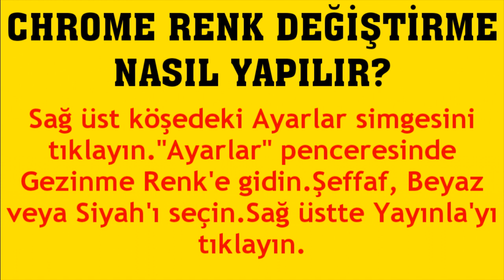Google Chrome Renk Değiştirme Nasıl Yapılır?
Merhabalar bu videomuzda sizlerle birlikte google chrome renk değiştirme nasıl yapılır sorusuna yanıt vermeye çalışıyoruz.İyi Seyirler Dilerim.

chrome renk değişikliği nasıl yapılır
chrome arka plan rengi değiştirme
chrome renk nasıl değiştirilir